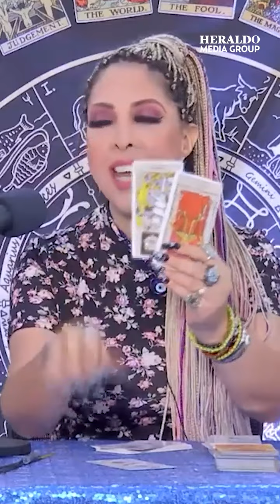¿Shakira y Piqué juntos otra vez? Esto dicen las cartas de Tarot de La Güera de las Estrellas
A pesar de que Shakira y Piqué llegaron a un acuerdo para tener tregua, las cartas del Tarot de La Güera de las Estrellas le revelaron que tanto la colombiana como el español volverán a tener problemas legales.

Además, de que la coincidencia de que ambos cumplen años el mismo día es porque se pertenecían en vidas pasadas. ¿Qué más dice el Tarot de esta ex pareja?